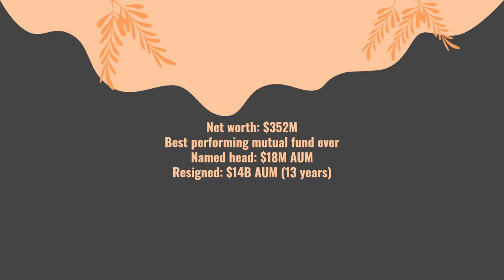Peter Lynch Lecture: The Most Important Rule Of Peter Lynch!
Watch Peter Lynch's Lecture when he talks about the Most Important Rule of Investing!

retail investor accounts lose money when
trading CFDs with this provider. You should
consider whether you can afford to take the
high risk of losing your money.